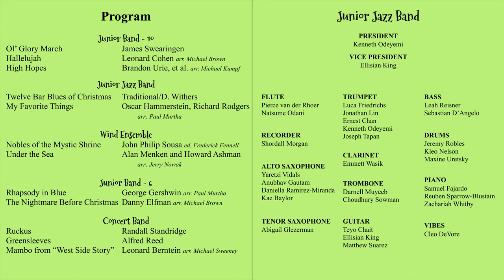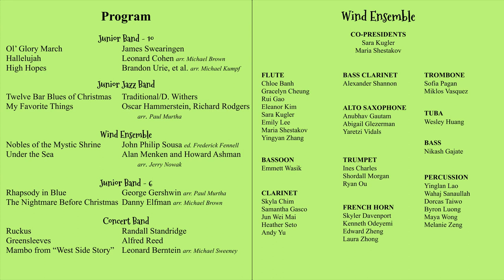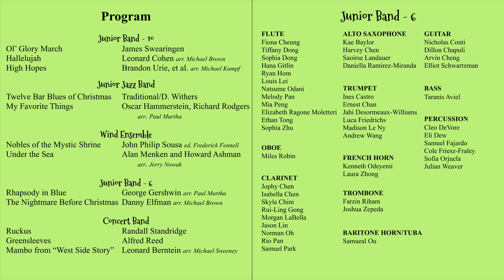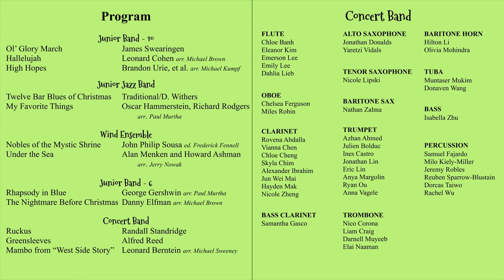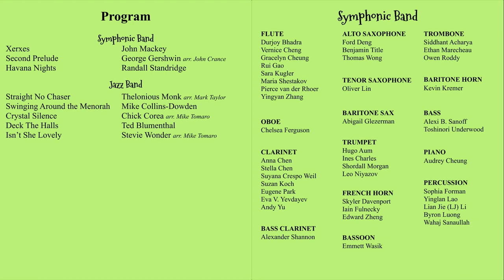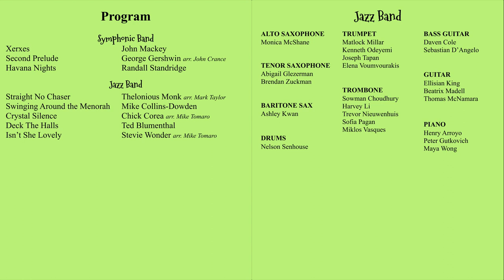BTHS Winter 2023: Instrumental Concert (Audience Audio Recording)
*Band Director Deshawn Withers*
Brooklyn Technical High School
Visual and Performing Arts Department presents the Winter Instrumental Concert
Friday December 15, 2023 5:30 PM
Leonard Riggio Auditorium

*Program Chapters*
0:00 Ol' Glory March
2:06 Hallelujah
5:16 High Hopes
8:31 Twelve Bar Blues of Christmas
11:23 My Favorite Things
15:43 Nobles of the Mystic Shrine
19:06 Under the Sea
21:24 Rhapsody in Blue
28:35 The Nightmare Before Christmas
33:29 Ruckus
37:08 Greensleeves
42:49 Mambo from "West Side Story"
Intermission
44:53 Xerxes
50:06 Second Prelude
54:00 Havana Nights
1:00:41 Straight No Chaser
1:06:01 Swinging Around the Menorah
1:08:30 Crystal Silence
1:14:18 Deck The Halls
1:17:29 Isn't She Lovely